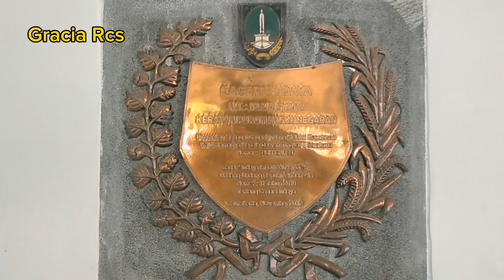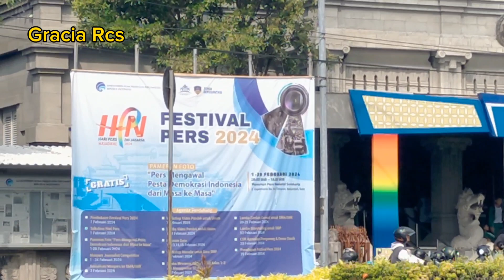City tour Solo to Pura Mangkunegaran || 24 Februari 2024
Welcome to @mobilsewadisolo City tour Solo to Pura Mangkunegaran